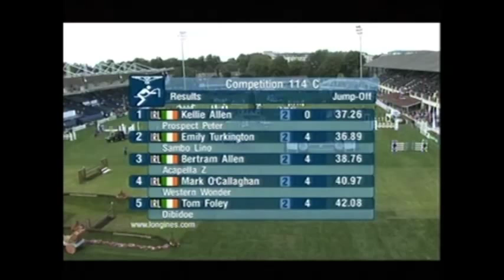148 cm (14.2 hh) 2009 Pony Show Jumping Championship of Ireland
Dublin Horse Show
Fri. 7 August 2009